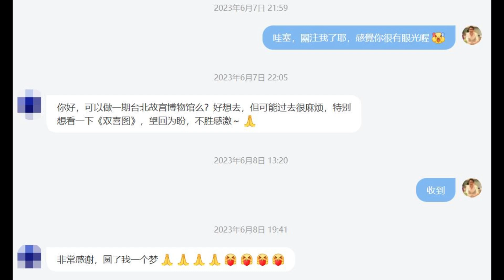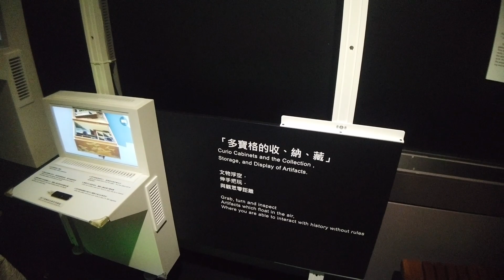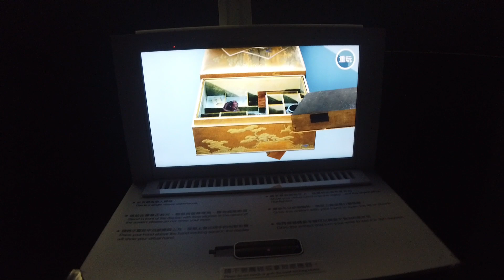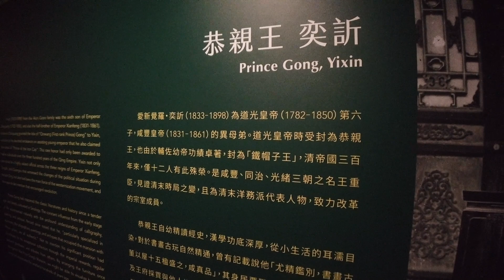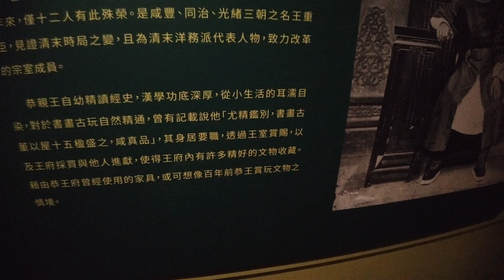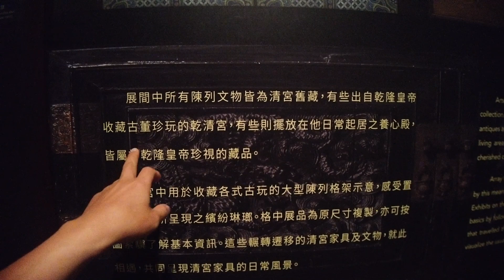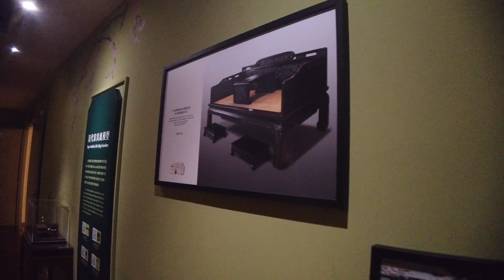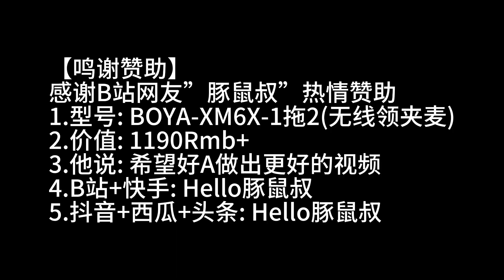【臺北故宮】清代三朝名王重臣恭親王奕忻府邸的整套榮華傢俱│現藏於臺北故宮│臺北故宮博物院9之6篇│107-多寶閣多美體展室│108-貴胄榮華-清代宮庭的日常風景【EP506】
【位置+視頻風格介紹】
類型: 遊玩街拍
位置: 故宮博物院(臺北)
地址: 臺北士林 至善路二段
找我: WarnerChen (綠色軟體)
油管: 好A生活